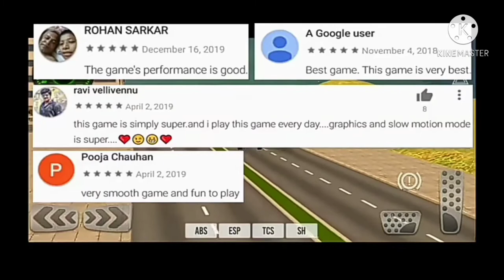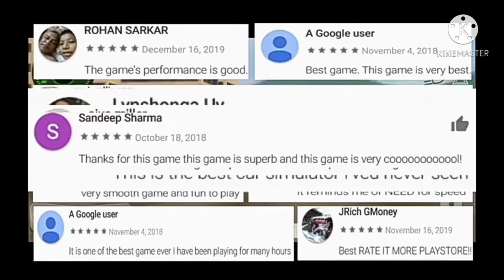TOP 5 CAR SIMULATOR GAMES 2021 (MUST WATCH) 🤯😶😵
Top 5 car simulator games -

1) CAR SIMULATOR 2

2) DRIVING SCHOOL 2018

3) 3D DRIVING CLASS

4) CAR SIMULATOR VENENO

5) CAR SIMULATOR 2020